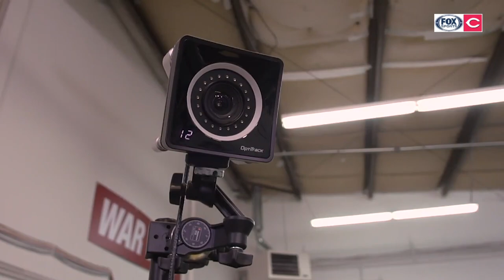Driveline's Kyle Boddy brings analytical approach to pitching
Now a part of the Reds organization, Kyle Boddy and Driveline are utilizing a slew of tactics to amplify pitchers' games.